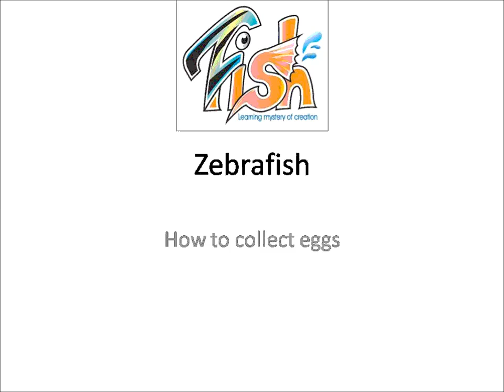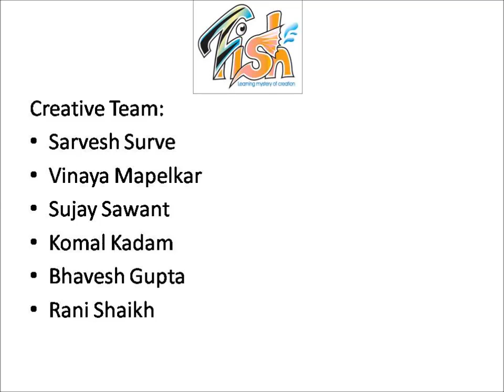How to collect Zebrafish eggs HD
Video demonstrate how to make a trap to collect eggs and seperate them from their parents.